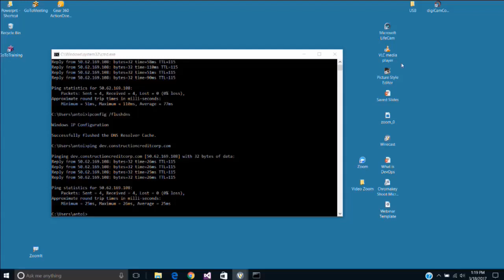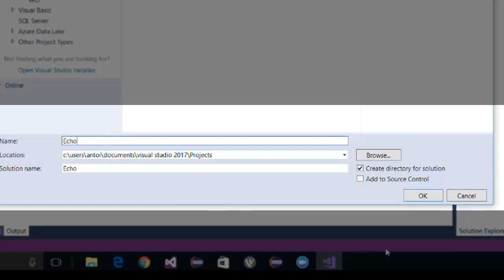ProDataMan Demo Reel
Clips from Webinars, Livestreams and video recording sessions

ProDataManTrains on Youtube
DevOps, Agile, Scrum, Test Driven Development, Continuous Integration, Continuous Delivery, Continuous Deployment and other Solution Delivery demonstrations and Discussions

info @ ProDataMan. com